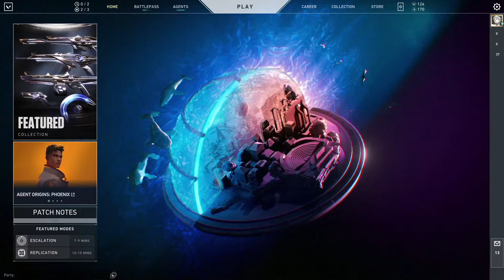My night marcket be like (part 5)